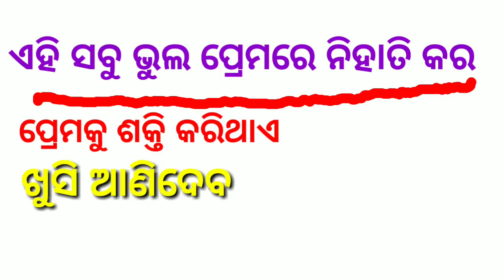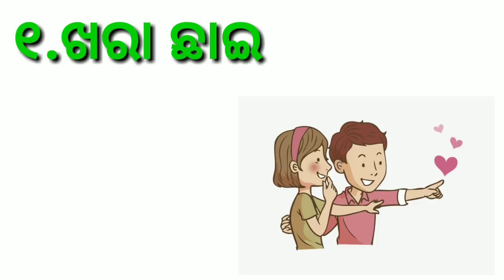ପ୍ରେମରେ ଏହି ୩ଟି ଭୁଲ ନିହାତି କର ।। Mistake in love Odia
ନମସ୍କାର
       ଆପଣମାନଙ୍କୁ ଆପଣଙ୍କ Odia love tips and tricks YouTube channelରେ ସ୍ବାଗତ କରୁଛି । ଆଜିର ଏହି Videoଟି